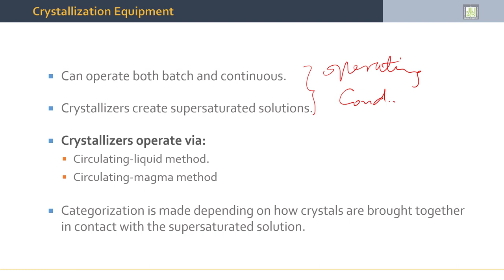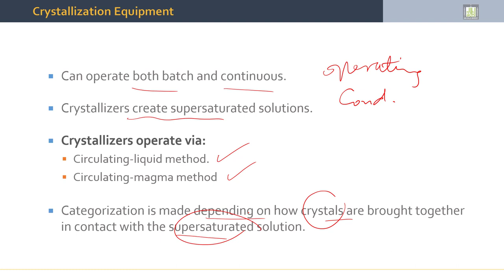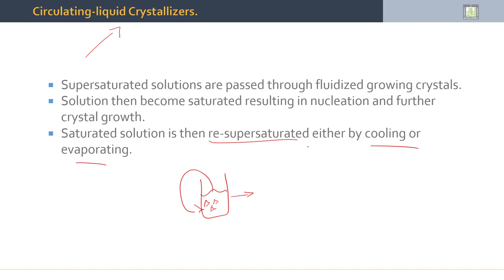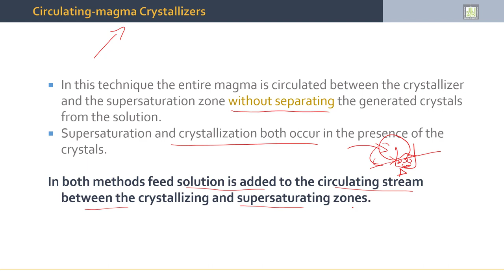Separation Processes | 4-9 | Crystallisation Equipment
الدرس 9 : Crystallisation Equipment
- Types of Crystallisers.